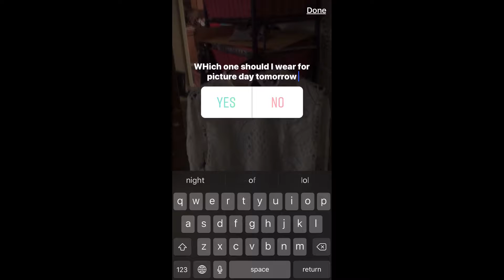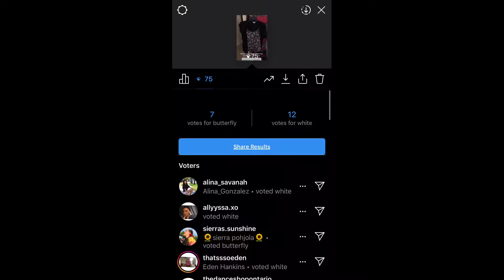Last Picture Day for Highschool 2019 Vlog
Hey guys so for this video I captured all the steps and things I did before and a bit after. I do online school so it's different from most school picture days. Hope you all enjoyed this video.